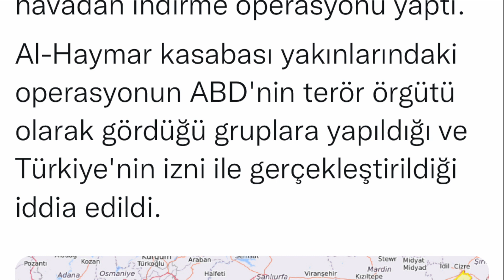ABD ÖZEL KUVVETLERİ SURİYE'DE TÜRK BÖLGESİNE İNDİRME YAPTI !! [ NATODAN YUNANA SOĞUK DUŞ ! ]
NATO Genel Sekreteri Jens Stoltenberg'in Türkiye-Yunanistan ilişkilerine yönelik eşit mesafedeki söylemleri ve iki ülke arasındaki durumu "anlaşmazlık" olarak nitelendirmesi, Yunan kamuoyunda rahatsızlığa neden oldu.

Bir televizyon programına katılan Yunan generalden itiraf geldi. Türkiye ile ilgili korkularını canlı yayında paylaşan Yunan General, "Pahalı silahlar almamıza gerek yok çünkü Yunan yönetimi Türkiye'den korkuyor" diyerek açık açık yaşadıkları korkuyu dile getirdi. Son haftalarda yaşanan Türkiye-Yunanistan gerilimi tırmanırken emekli üst rütbeli askerlerden de açıklamalar geliyor.

Amineh Kakabaveh, cuma günü İsveç parlamentosunda yapılacak ek bütçe görüşmelerinde, kendisinin Türkiye karşıtı taleplerinin karşılanmaması durumunda aleyhte oy kullanacağı tehdidinde bulundu.

00:00 KONU BAŞLIKLARI
00:11 YUNANİSTAN-NATO
02:56 YUNAN GENERAL
05:26 SOSYAL MEDYA
12:53 İSVEÇ